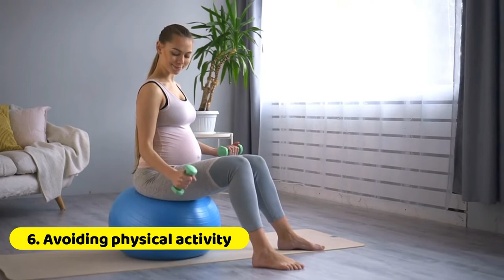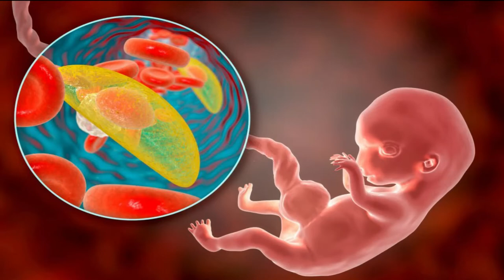Struggles of Pregnancy: 9 Common Mistakes to Avoid🙄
9 Common Mistakes Pregnant Women Make that Sabotage Their Baby.
Pregnancy is a great experience in woman’s life. It comes with a lot of uncertainties and loads of sacrifices.
Several things must be sacrificed during this magnificent time. Some may have an impact on you, while others may have an impact on your growing baby.
During pregnancy, you should avoid certain activities and foods. In this video, we'll go through nine of the most popular.